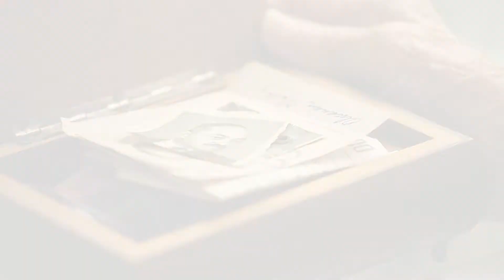Grandpa´s Watch - Teaser english subtitles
Documentary: Grandpa´s Watch (O Relógio do Meu Avô) / Director: Alex Levy Heller

Brazil, Poland, Israel, Romania and Hungary

Filmed in Brazil, Poland, Israel, Romania and Hungary, the documentary tells the story of immigrants, holocaust survivors, who established themselves in Brazil after the WWII. The director goes on a journey to his grandfather's homeland, Transylvania, in search for an old watch his grandpa hid before the Nazis came to take the family to Auschwitz Concentration Camp. The search for the watch becomes a metaphor for the search of his origins and identity. Through the relentless pursuit of the film's director for the history of his Hungarian grandfather and ancestors, the memories of a dark time reappear in thrilling testimonials by survivors themselves.

Production: micoloco filmes
Co-production: Afinal Filmes